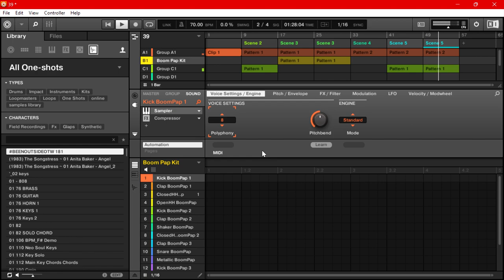chapter books prod by casondabeat